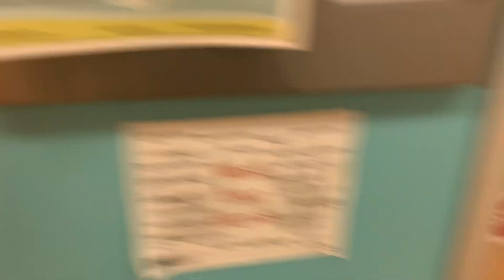Picking up Liana from preschool